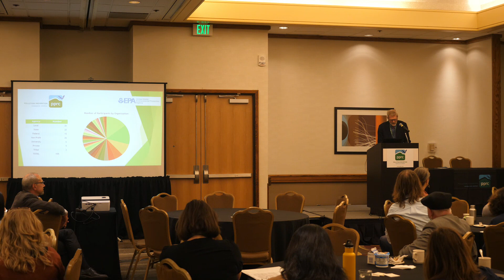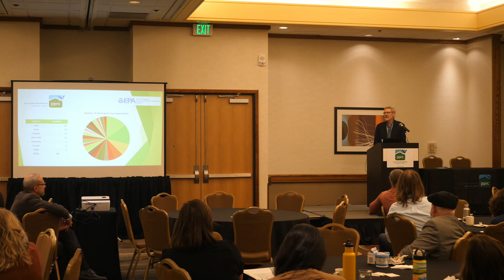P2West Welcome John Harland